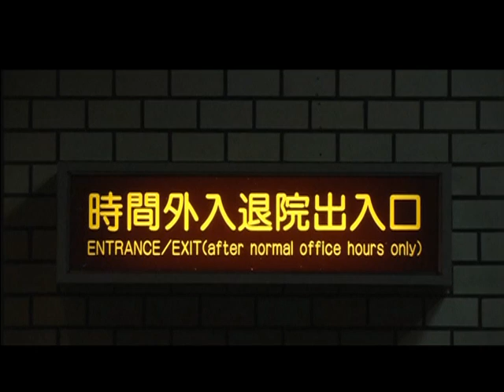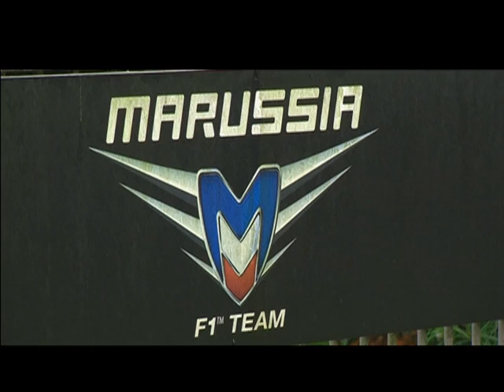JULES BIANCHI F1